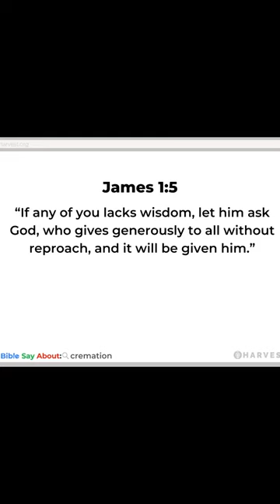Should Christians Be Cremated?